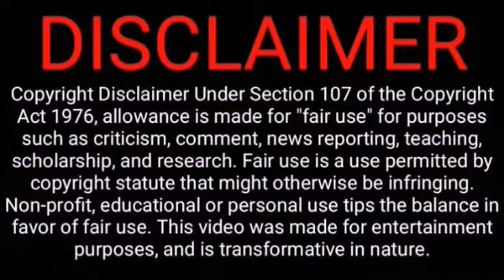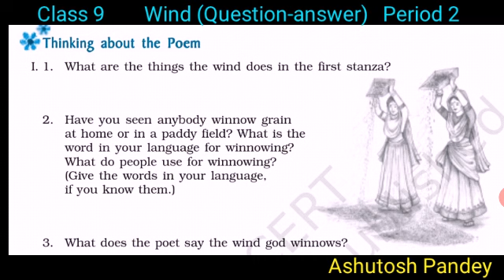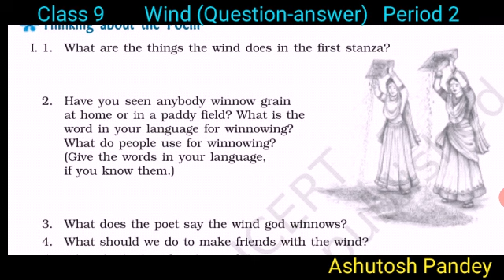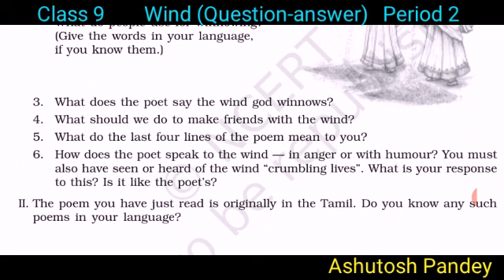Wind _ Question Answer _ Class 9